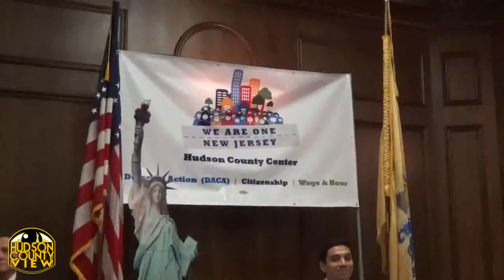Menendez, Booker and many others gather for We Are One NJ grand opening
The grand opening of the We Are One New Jersey - Hudson County Center brought dozens of people to the Hudson County Improvement Authority building, located at 830 Bergen Avenue in Jersey City, to hear several notable elected officials gush about the occasion.